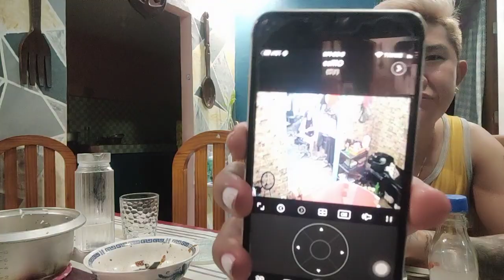Di Ako makahInGa sa pakainan😭😱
location:phase1 blk56 lot6 deca homes mintal davao city
name:sherwin lapating ladrido
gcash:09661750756